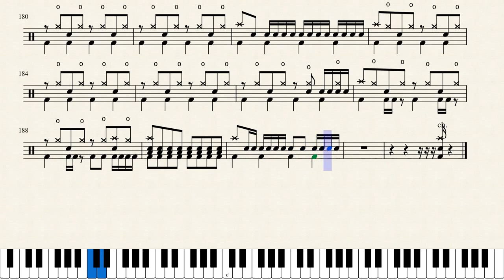Dear Doppelganger Drum Transcription (拝啓ドッペルゲンガー ドラム)